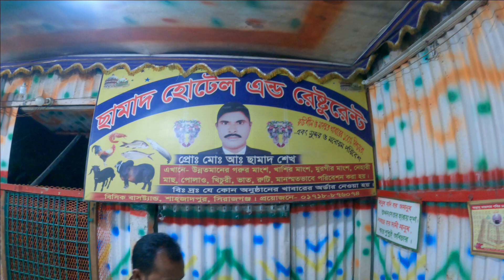সামাদ চাচার স্পেশাল গরুর কালা ভুনা আর খিচুরি | Gila Somproday | Imran Facts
Dear YouTube creator, If you think any YouTube roles in
this video have been violent, please let me know, so that I can be aware of this.

📧 (If u have any problem with my video and audio please Contact with me.
I will try to delete my video and audio as soon as possible) let us keep each other happy :)

ANTI-PIRACY WARNING *
This content is Copyright to "Imran Facts" !